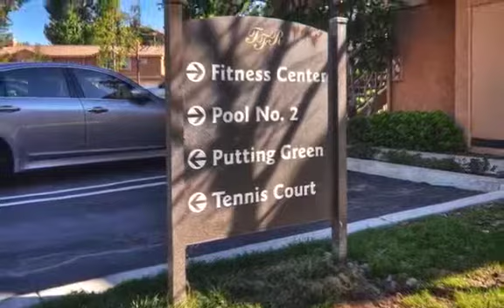19431 Rue De Valore, Foothill Ranch